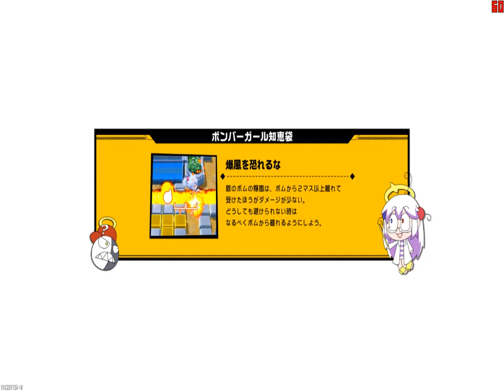PAbTgFLT 2024 (89) 09 09 30 55 495